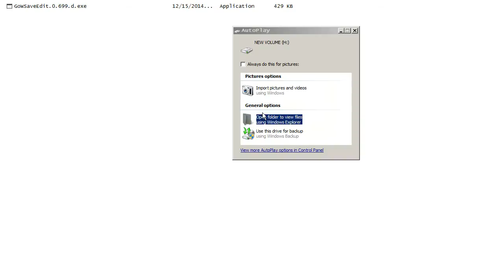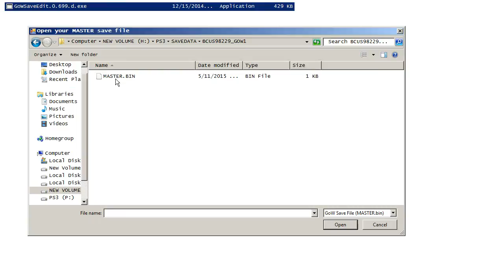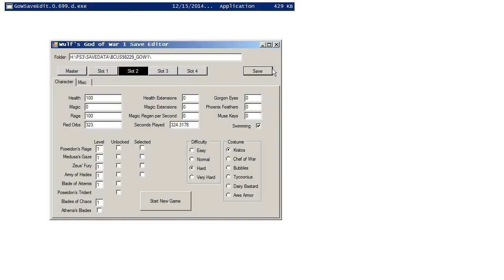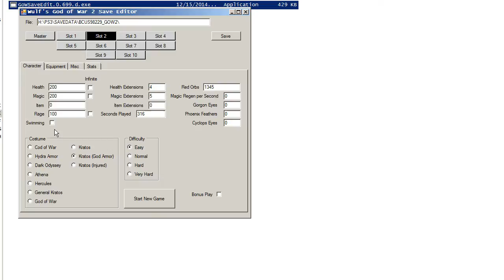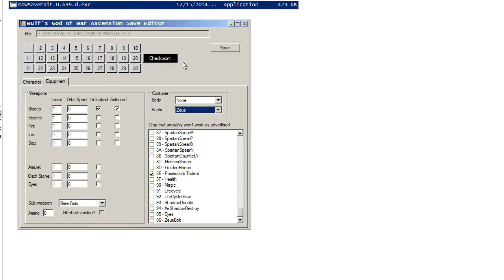God of War 1, 2, Ascension Save Editor - v0.699d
Haven't updated the vid in a while, figured it was due since you haven't needed to mess around with decrypting the saves first for a while now.

Ignore the shitty website.

One or two people have reported false positives with their antivirus software.  I can assure you it's not infected.  You can trust me.  I'm from the internet.

Nothing fancy required to use the save editor, just copy the saves to USB, edit, and copy them back.

Report any bugs as you find them.

Currently known issues:
GoW 1&2 - The "Start New Game" button isn't working, I broke it when I added in the encryption handling.
GoW:A - The "Glitched version?" subweapon checkbox appears to be unchecking the wrong piece of equipment.  If it's not working for you, look in the inventory checklist and leave the subweapon base checked, but not any of the subweapon levels.  FYI - Glitched shield jump attacks allow near-infinite height.

Easily fixed in the next version.